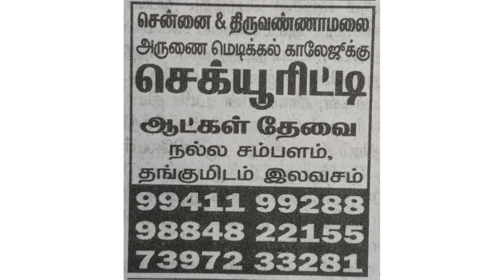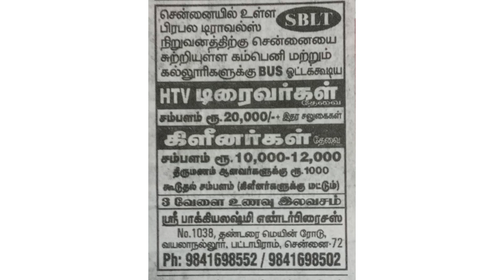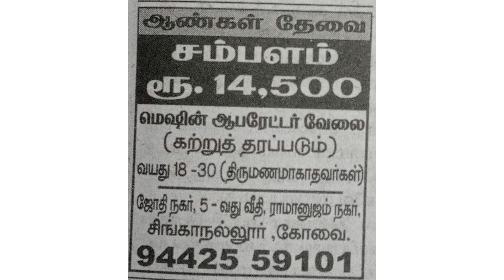TamilNadu jobs vacancy✍️ today |job|TamilNadu வேலைவாய்ப்பு21-08-2023 jobs‎@dailyupdate154